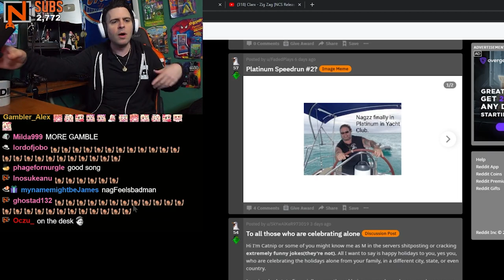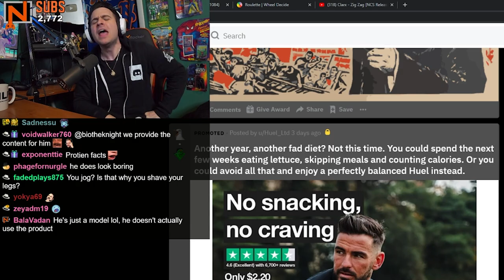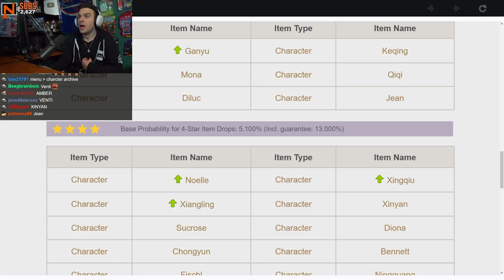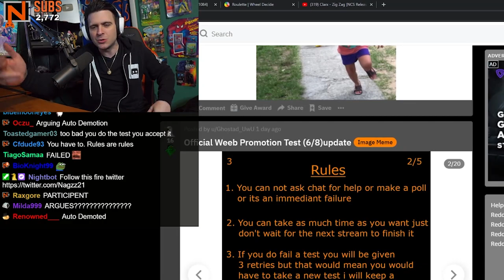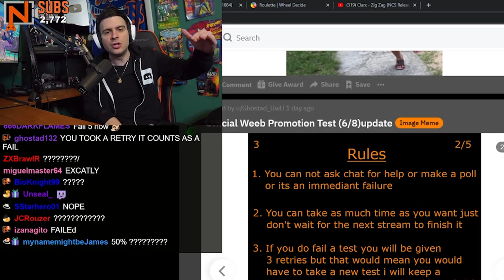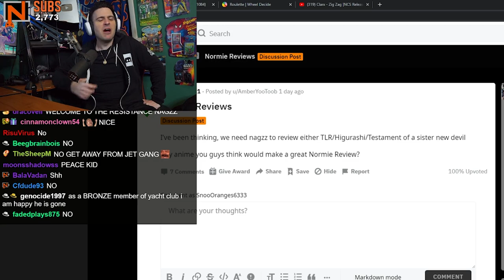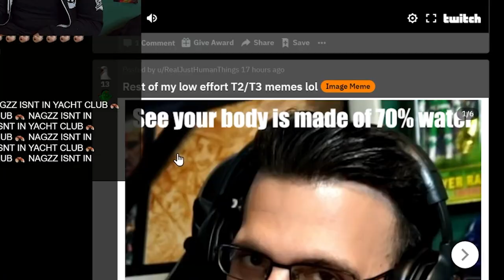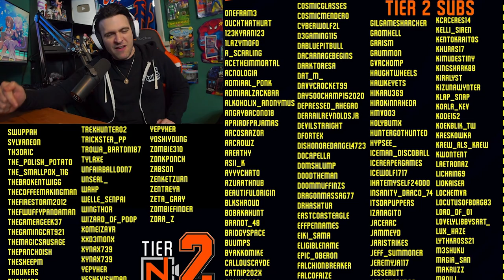I Actually Got Her! | Nagzz and Chat Reactions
I'm Live on Twitch at 4pm ET Mon - Fri for all the chat reactions

SHOW LOVE TO OUR EDITOR HARRY!